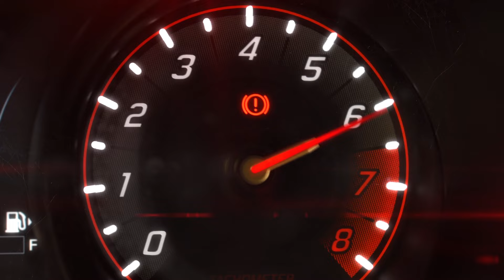QRP Summer 2023 -15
Drag racing is back in Spokane for 2023.  Fun for the whole family!